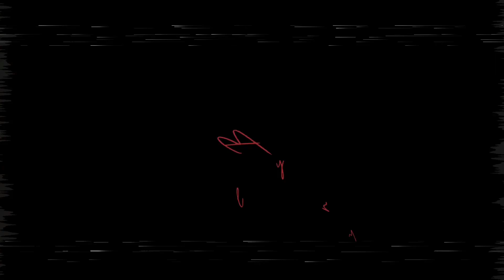Dolls (HMV Mantle Naedzo’s)